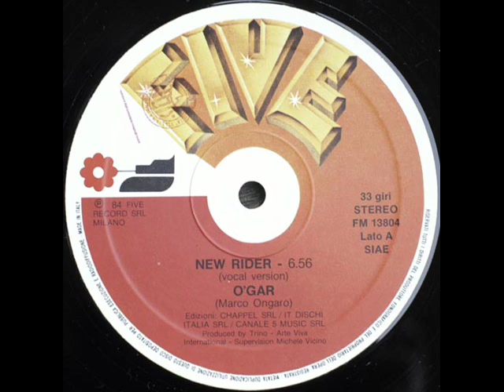O'Gar - New Rider (Italo-Disco)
Label: Five Record -- MIX FM 13804
Format: Vinyl, 12"
Country: Italy
Released: 1984
Genre: Electronic
Style: Italo-Disco